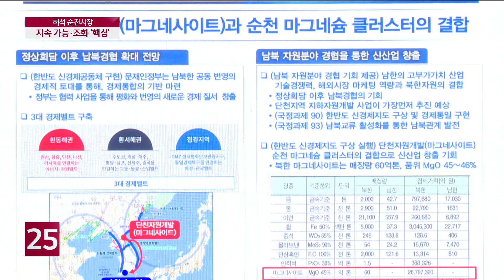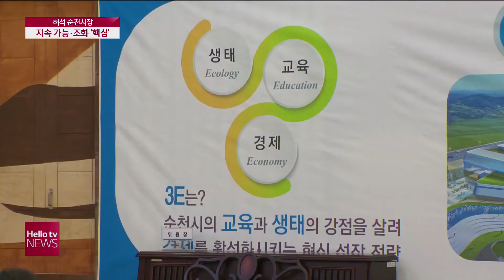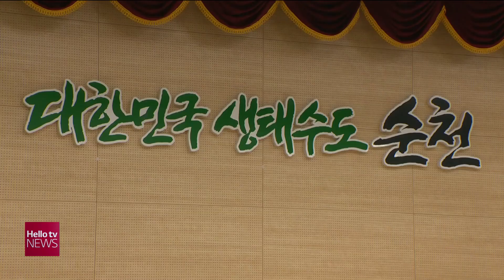허석 순천시장 '지속 가능한 도시 발전 계획 완성할 것'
순천시가 지속가능한
도시 발전 계획을 완성하겠다고 밝혔습니다
순천시는 기자회견을 열고
변화와 주력 사업들을 점검했습니다.